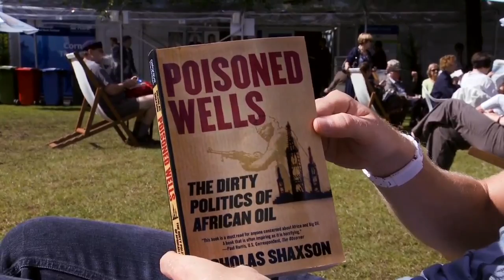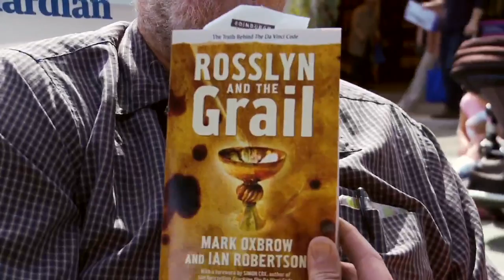The book I bought today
Festival goers share their purchases, including books by Neil Gaiman and Franz Kafka